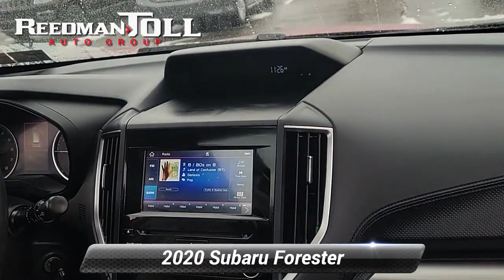Certified 2020 Subaru Forester Premium, Langhorne, PA 2400986A-A